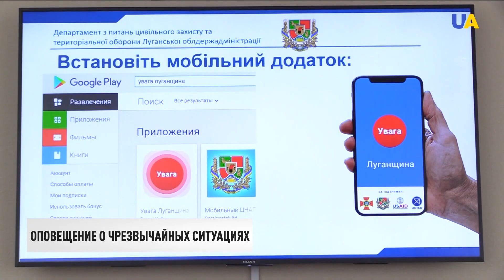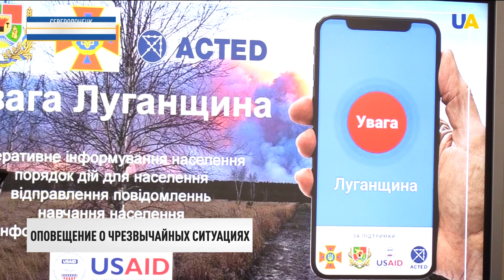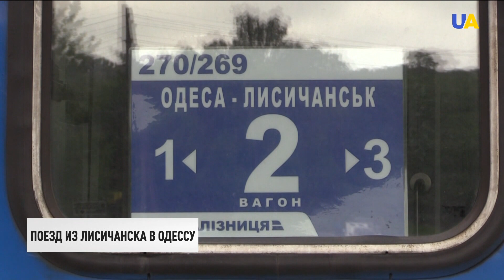Украинские альпинисты покорили Эверест | Вечер 03.06.21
00:00 Смотрите в этом выпуске:
00:09 Новая партия вакцин AstraZeneca против COVID-19 прибыла в Украину.
00:44 Украина открыла запись на вакцинацию против COVID-19 для жителей ОРДЛО, а также оккупированного Крыма.
01:33 Более 4 тыс. педагогов уже вакцинировали в Днепропетровской области.
03:39 Египет готов к туристическому сезону: в стране завершили вакцинацию всех сотрудников курортов Красного моря.
04:38 Президент Украины принял участие в первом заседании Конгресса местных и региональных властей.
07:55 Верховная Рада приняла отчёт временной следственной комиссии, расследовавшей причины прошлогодних пожаров в Луганской области.
08:48 В Луганской области запустили чат-бот, который будет оповещать зарегистрировавшихся о чрезвычайных ситуациях.
09:49 "Укрзалізниця" запустила новый прямой рейс из Лисичанска в Одессу.
11:36 Из 50-дневной экспедиции на Эверест в Украину спецрейсом вернулась команда альпинистов.
14:12 Сборная Украины обыграла сборную Северной Ирландии в товарищеском матче в Днипре со счётом 1:0.